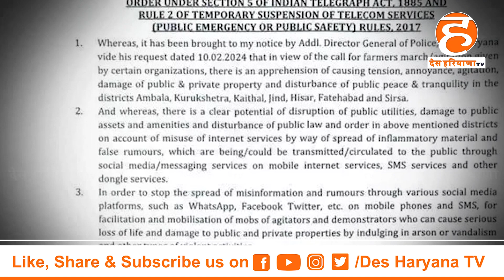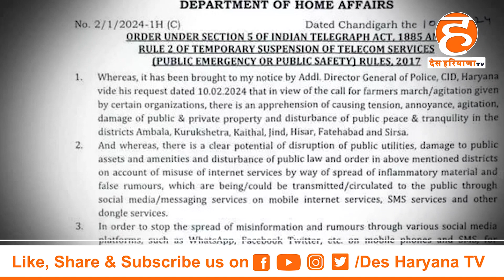किसान नेताओं और केंद्रीय मंत्रियों के बीच होगी अहम बैठक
क्या शामिल होंगे पंजाब और हरियाणा के सीएम ?